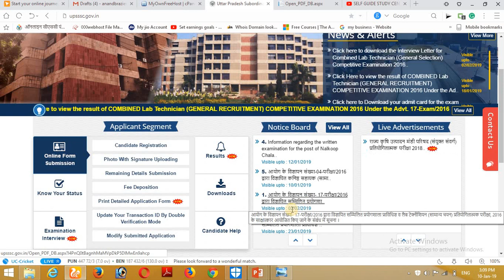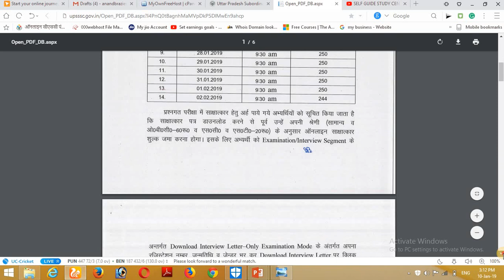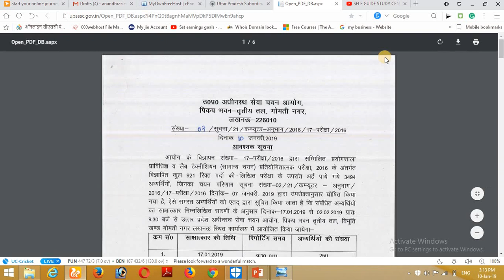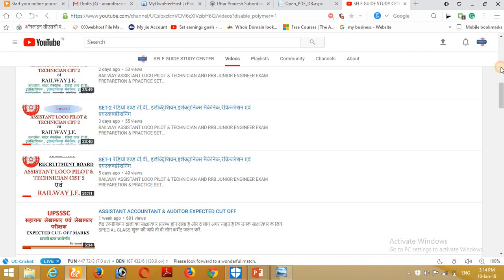NOTICE: UPSSSC LAB TECHNICIAN INTERVIEW DATE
महत्वपूर्ण सूचना UPSSSC LAB TECHNICIAN INTERVIEW DATE आ गयी है पूरा वीडियो देखें जरूरी बाते बतायी गयी है- इन्टरव्यू फार्म भरने के सम्बन्ध में मुझे वाट्सअप करें तथा इन्टरव्यूह से सम्बन्धित आनलाइन पढ़ने के लिए इस लिंक पर क्लिक करें-